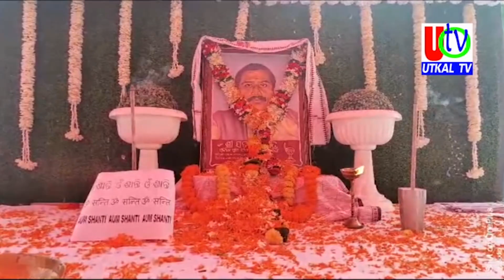05 11 2023 UTv News Full Bulletin